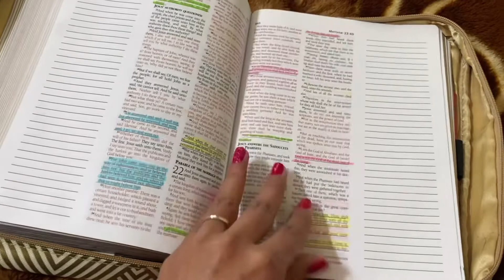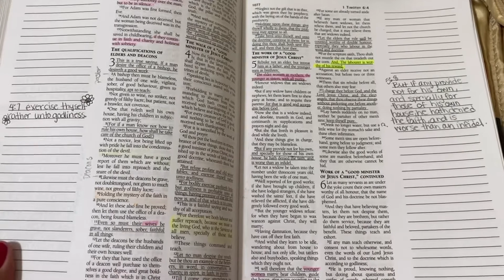What’s on my night stand because of COVID-19 🦠🤧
Hi girlfriends! Hope y’all are having a wonderful week so far. As for me I’m getting over this COVID virus 🦠. I discovered that not only I got a positive test for COVID but half of getting better is having a positive attitude. Yes it’s hard to be sick but I find my strength is in the Lord and my motivation is my family. Well God bless you all. 💖